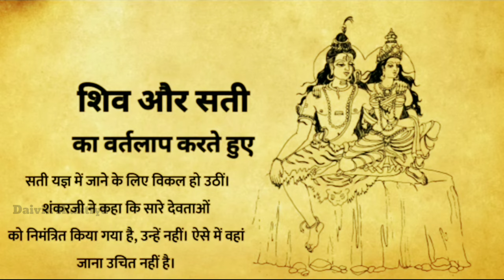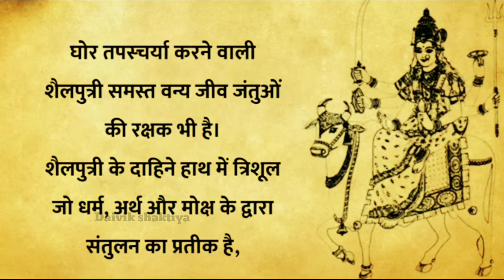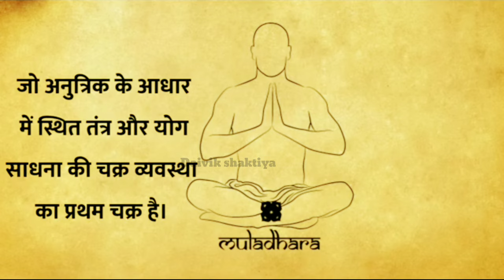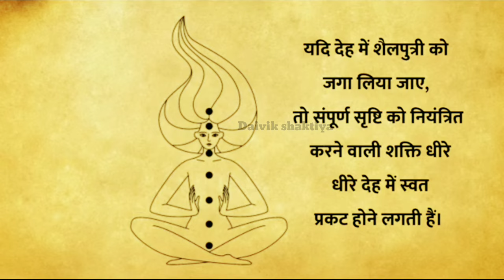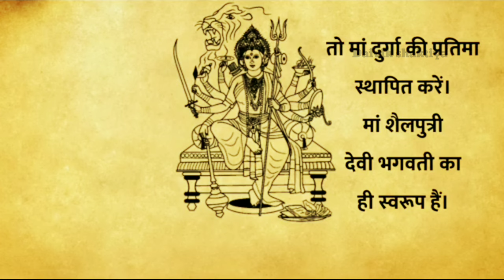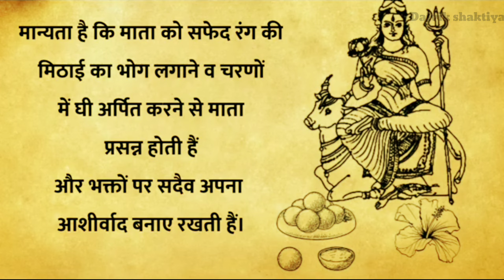Mata Shailputri | नवरात्रि के प्रथम दिन,माता शैल पुत्री कि कथा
Title:-Mata Shailputri | नवरात्रि के प्रथम दिन,माता शैल पुत्री कि कथा

Navratri katha,
Navratri ki Katha,
Navaratri ke pahale din ki katha,
Mata shailputri,
Navdurga,
नवरात्रि कथा,
नवरात्रि के प्रथम दिन कि कथा,
माता शैलपुत्री,
देवी शैलपुत्री कथा,
नवरात्रि,
नवरात्रि पुजा,
पुजा विधि,
नवदुर्गा,